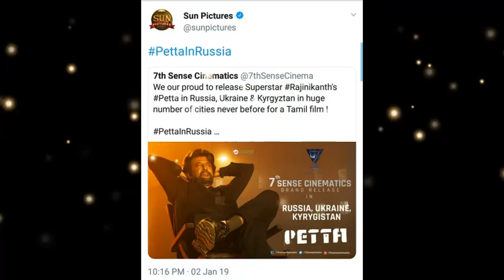வெளிநாட்டு ரிலீஸில் புதிய வரலாறு படைத்த ரஜினியின் பேட்ட! சன் பிக்சர்ஸ் மாஸ் அறிவிப்பு!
Sun Pictures to release Petta in massive screen counts in overseas like Russia, Ukraine...